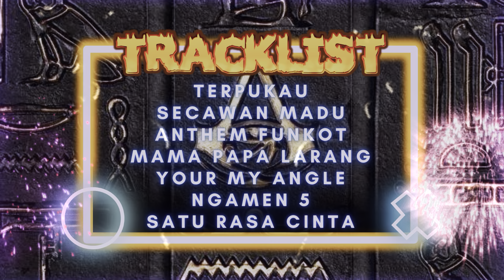DJ FUNKOT IBUKOTA SPESIAL NEW YEAR 2023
MIXING BY DJ TYAN RIZZ

TRACKLIST

• TERPUKAU
• SECAWAN MADU
• FUNKOT ANTHEM
• MAMA PAPA LARANG
• YOUR MY ANGLE
• NGAMEN 5

 GENRE :
 BREAKBEAT
 FUNKOT
 JUNGLE
 DUTCH
 PROGRESIFF
 ELEKTRO

Thanks for all para remixer yang telah support my youtube channel
jika kalian suka dengan video DJ ini,

sampai jumpa di video selanjutnya dan semoga kalian semua terhibur and

HAVE A  NICE PARTY GUYS !!